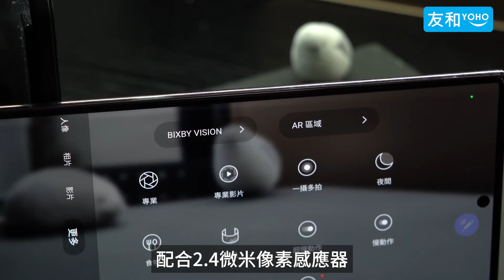Samsung Galaxy S22 Ultra 最強黑夜亮攝 打破低光界限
Samsung Galaxy S22 Ultra強勢登場，想知佢內置S-Pen同強勁夜攝功能有幾勁？立即去片！

友和YOHO成立9週年🎊🎎 3月份有大規模優惠活動，回饋顧客支持
大型優惠包括
🎁多款產品閃購價「$9起」發售，連續13日快閃活動
🛒9週年限定贈品優惠
🎁防疫產品加購特賣區　友和陪你抗疫 奮戰到底
🛒3月生日會員限定 可享盡$200折扣優惠